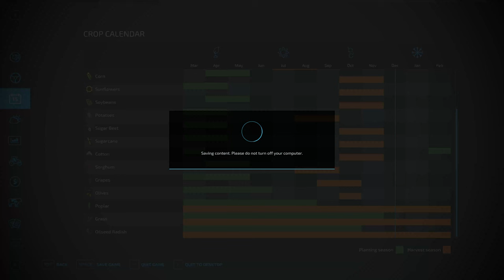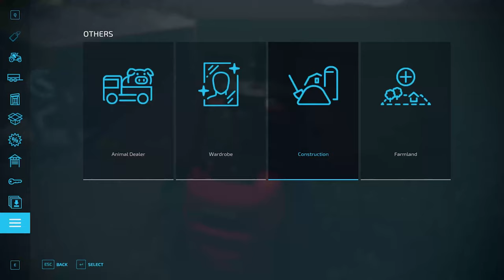I spent 7 DAYS on a Flat Map with $ 0 ... 🚜Farming Simulator 2022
Starting off with 0$ and a lawnmower on a flat map. Farming Simulator 2022 Timelapse from broke to a millionaire 🚜I try to earn as much money as possible as soon as possible, starting with mowing the lawn. This is episode 7.